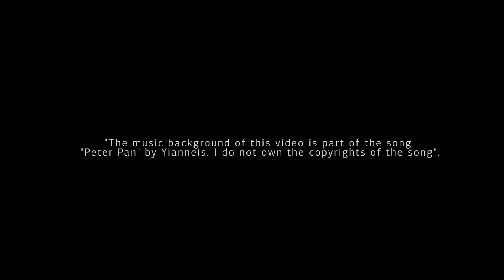AGORA tv spot 56sec